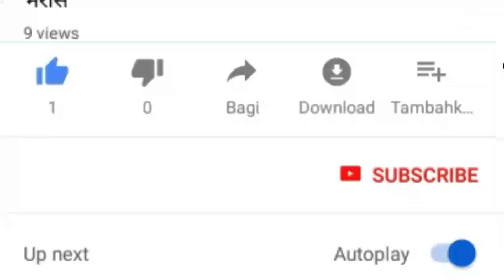Pushp Kamal Dahal Appealed India To Save Nepal's Democracy | India Nepal News Today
Video Title :-

Video Description :-
Former Prime Minister of Nepal, Pushp Kamal Dahal Prachanda, is in the asylum of India to save democracy in the country. Pushp Kamal Dahal Prachara has appealed to India in this regard. Addressing a section of the Communist Party of Nepal on Wednesday in Kathmandu, Pushpa Kamal Dahal said democracy was a slaughter in the country.  For full information watch this video.